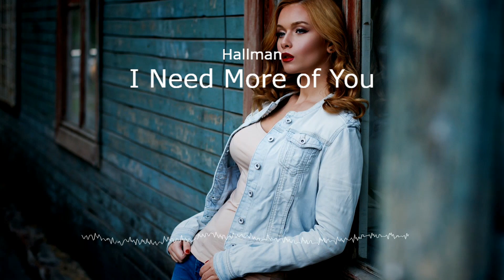I Need More of You - Hallman (Hopeful, Quirky, 2020s Pop, Mk Sound)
)🎶 ≧◉◡◉≦ Hola Youtube🎶(

Agradezco mucho tu visita por mi Canal (ɔ◔‿◔)ɔ Mk Sound .
Aún estoy en crecimiento ٩(˘◡˘)۶ pero estoy emocionado en crecer en compañia de todos Uds.
(っ＾▿＾)۶🍸🌟🍺٩(˘◡˘ )

)🎶 Detalle de la Música ☜(ˆ▿ˆc)🎶(

)🎶 (っ◕‿◕)‚ءImágenes hechas con 🎶(